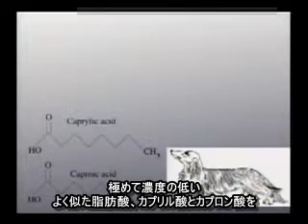ドーキンスが語る「奇妙な」宇宙 2/3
生物学者のリチャード・ドーキンスが、人間の視点から宇宙を理解することが どれほど難しいか考えながら「ありえないことを想像する」ことについて論じます。2005年7月 TEDGlobal 2005。